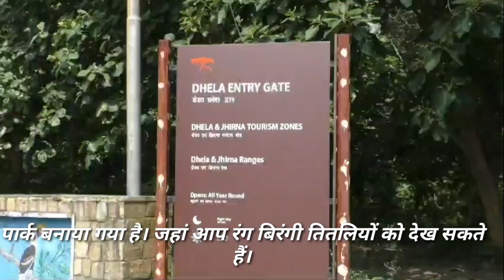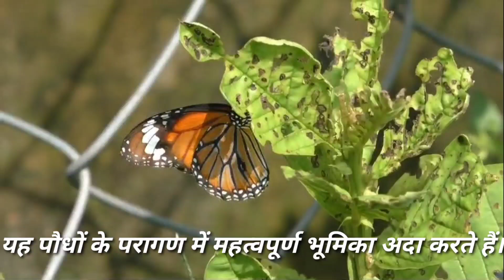Butterfly at Jim Corbett National Park|| जिम कॉर्बेट नेशनल पार्क में तितलियां